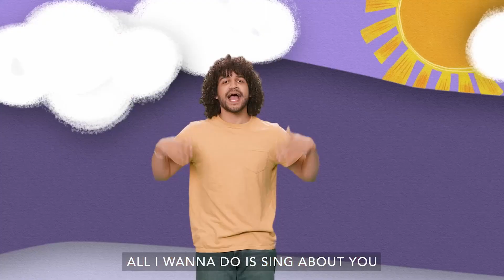Bethesda Kids-Preschool Experience November 19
Our theme this month is “Parade of Thanks” and our Bottom Line is ‘I can Thank God for everything.’

Our Bible Story today is ’Manna and Quail’ from Exodus 16 and our Story Focus is ‘I can thank God for food.’